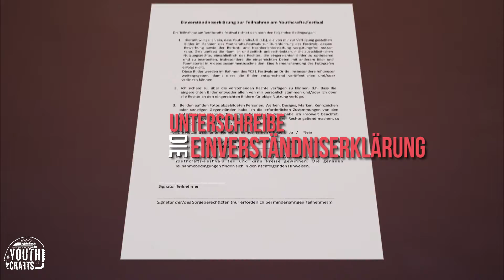Anleitung Teilnahme Youthcrafts.Festival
Wie nimmst du am Youthcrafts.Festival teil ?
Maler :  Zeigt ein Ergebnis aus Eurer Ausbildung/FOTO
Tischler : Zeigt euer Gesellenstück/FOTO

Step1 Einverständniserklärung download & signen
Step2 Ordner mit deinem InstaNamen & Bundesland
Step3 Foto und Einverständniserklärung in den Ordner
Step4 Upload in deinen Link /_Maler.   ODER     /_Tischler.

Wir freuen uns auf Eure Ergebnisse !